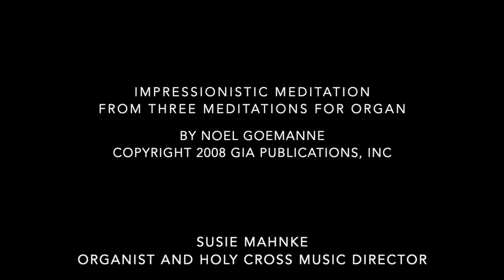Impressionistic Meditation (from Three Meditations for Organ)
by Noel Goemanne